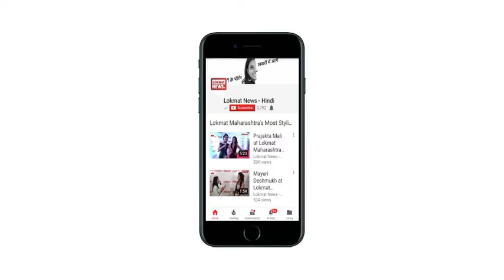OMG ! अपने पति Anand Ahuja को ये गिफ़्ट देंगी Sonam Kapoor Wedding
वह गिफ्ट है सोनम की लिखी हुई कविता। सोनम ने एक इवेंट के दौरान कहा था, 'वैसे तो मैंने कई कविताएं लिखी हैं, लेकिन एक ऐसी कविता है। जो मैंने 16 साल की उम्र में लिखी थी। उस कविता को लिखते समय मैंने खुद से वादा किया था कि जब मैं अपना लाइफ पार्टनर ढूंढ लूंगी तो मैं यह कविता उसको दूंगी। जिस दिन मैं शादी करूंगी उसी दिन यह कविता अपने पति को दे दूंगीं। कविता देते समय मैं उनसे कहूंगी की मुझे एेसी ही लाइफ चाहिए और आशा है कि हम दोनों इस पर काम करेंगे।